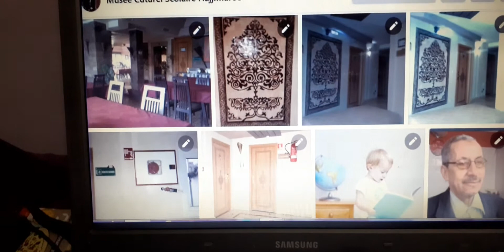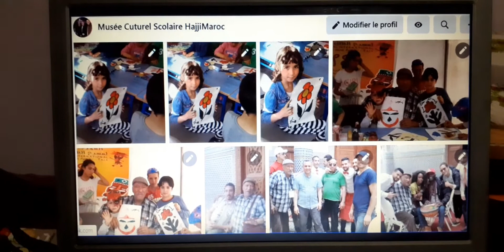Musée culturel scolaire hajji taza Maroc المتحف الثقافي حاجي حميد تازة المغرب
festival théâtre enfants taza maroمهرجان مسرح الطفل تازة المغرب